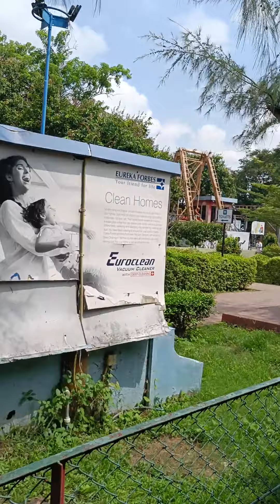You Should Experience Nicco Park Kolkata Toy Train At Least Once In Your Lifetime And Here's Why